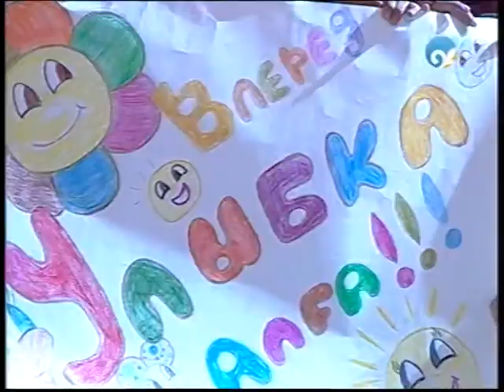"Маленькие феи"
Музыка Д. Шостаковича
Постановка Н. Пашковой

Исполняет Народный танцевальный ансамбль "Улыбка" (г. Иссык, Казахстан)

Choreography by N. Pashkova
Performance by Folk Dance Ensemble "Smile" (Issyk, Kazakhstan)